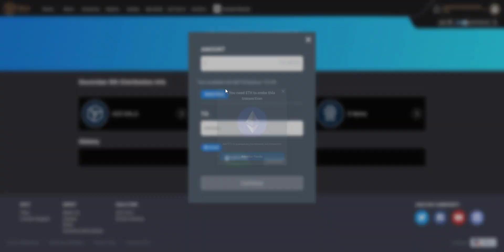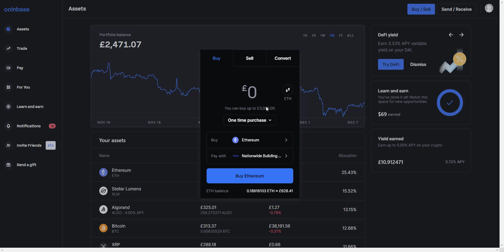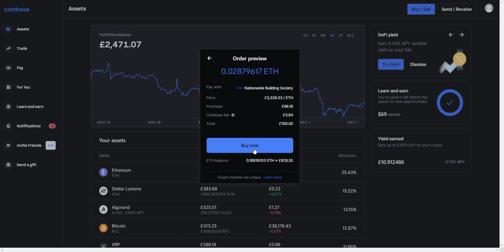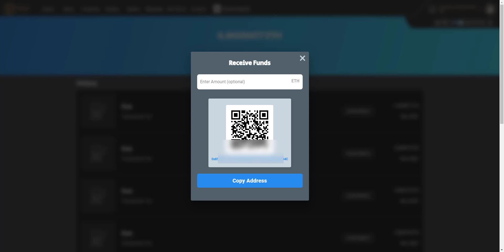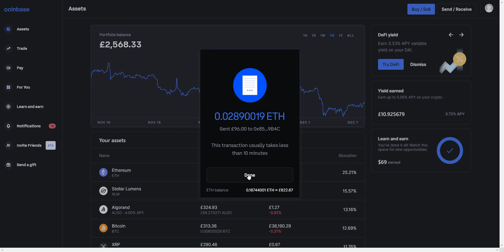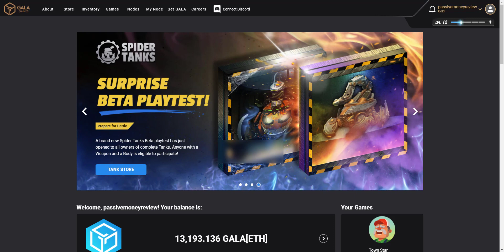How to deposit Ethereum into Gala Games to pay for gas fees (via Coinbase Exchange)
Town Star is the first free 'Play To Earn' game from Gala Games, and you can get started

When buying NFTs in the Gala Games store or sending Gala Coin to your crypto exchange wallet, you need to have some Ethereum (ETH) to pay the network gas fees.

This video shows you how to deposit Ethereum from the Coinbase Exchange into Gala Games.

I hope this has been of use, please check out the other videos in this series.